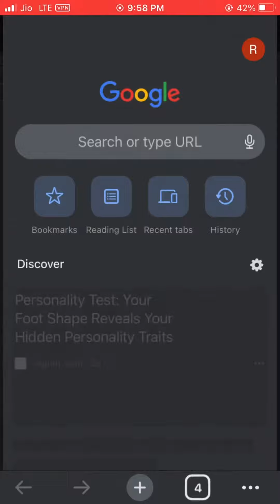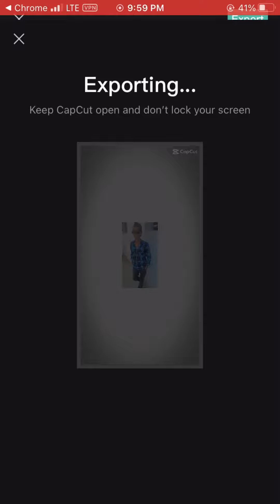Cap cut viral video editing kaise kare ❤️‍🔥🔥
CREDIT
o Queries Solved
capcut transition tutorial capcut transition tutorial like ae capcut transition ideas animation in capcut new animation in capcut